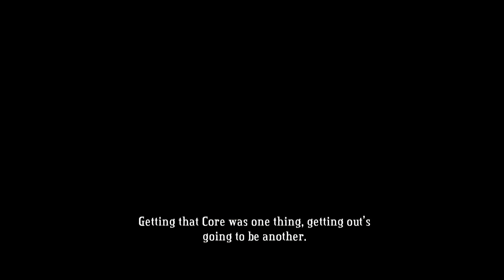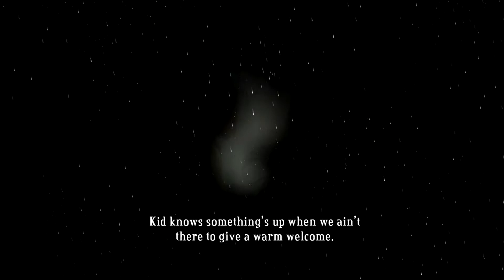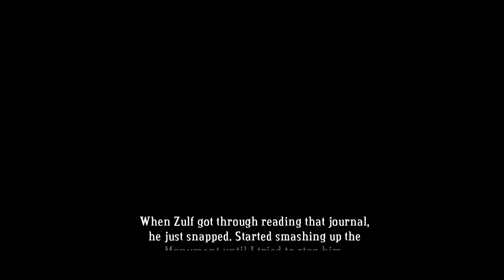Bastion Blast: Ep8 Betrayal